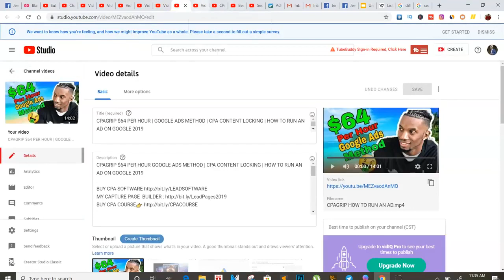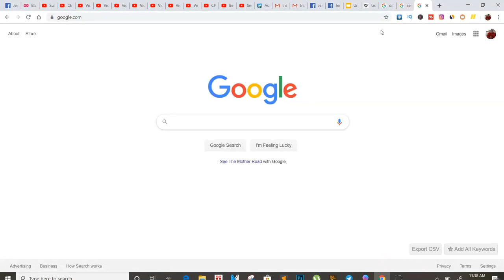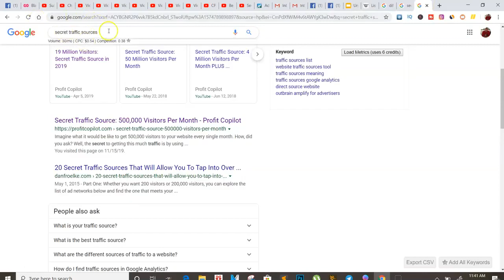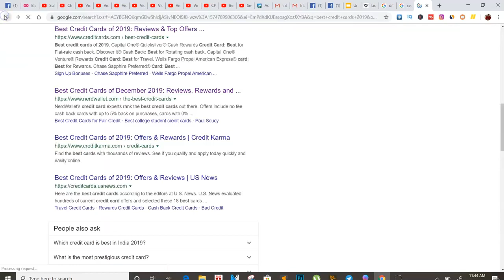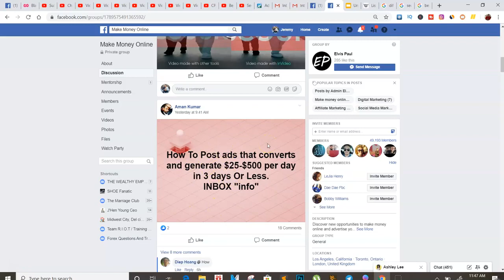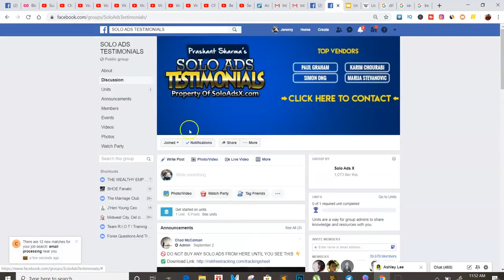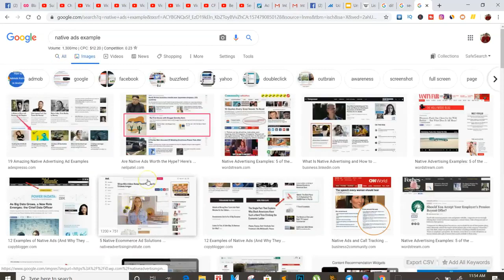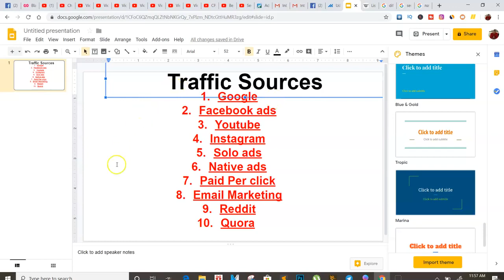HOW TO GET TRAFFIC TO YOUR WEBSITE